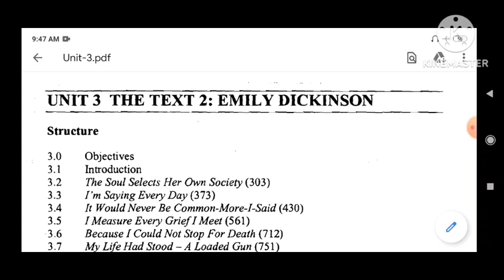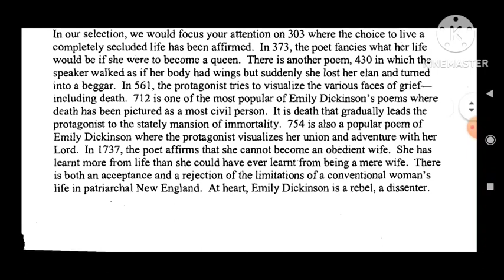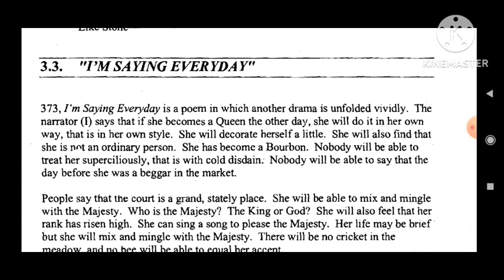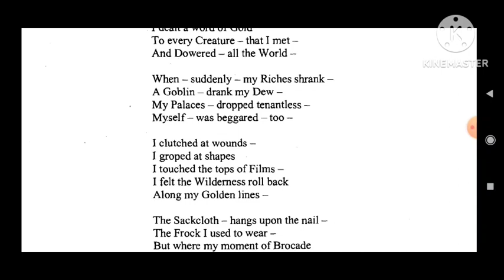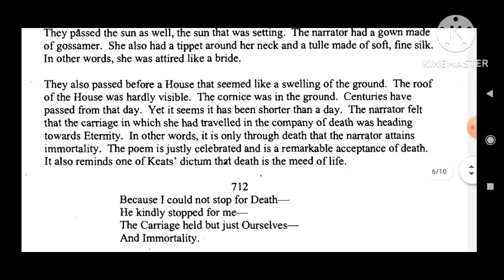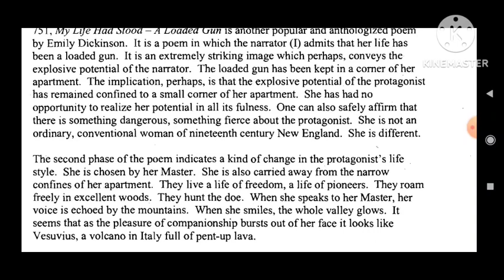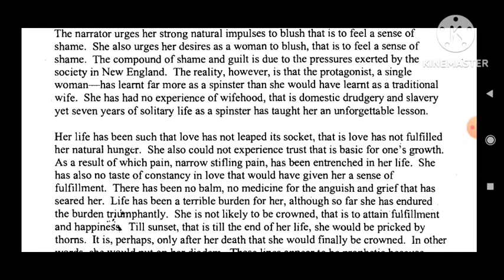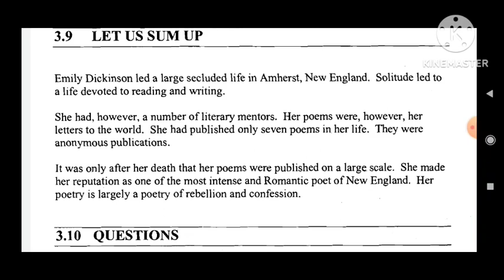text 2: Emily Dickinson meg 6 block 5 unit 3